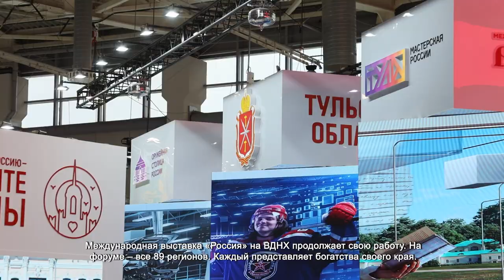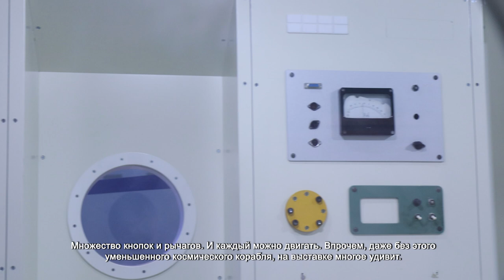ХИМКИ НА МЕЖДУНАРОДНОЙ ВЫСТАВКЕ-ФОРУМЕ «РОССИЯ»